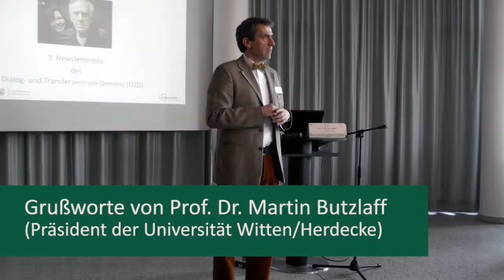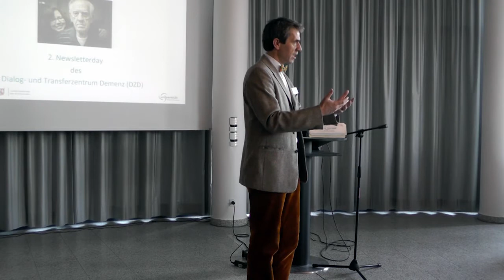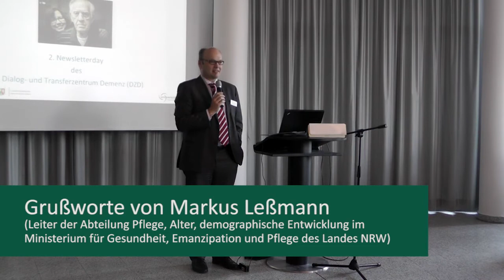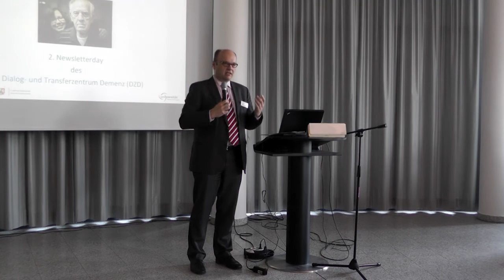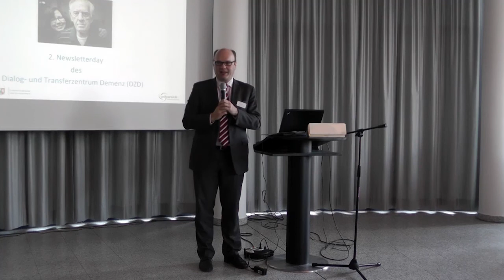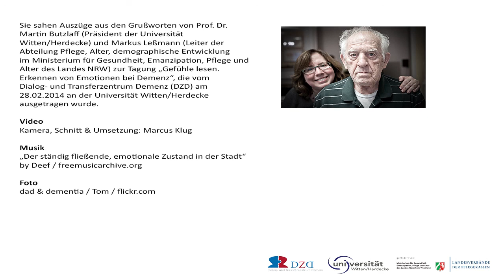Erkennen von Emotionen bei Demenz: Grußworte von Martin Butzlaff und Markus Leßmann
Das Video zeigt die Grußworte von Prof. Dr. Martin Butzlaff (Präsident der Universität Witten/Herdecke) und Markus Leßmann (Leiter der Abteilung Pflege, Alter, demographische Entwicklung im Ministerium für Gesundheit, Emanzipation, Pflege und Alter des Landes Nordrhein-Westfalen) im Rahmen der Veranstaltung "Gefühle lesen. Erkennen von Emotionen in der Pflege Demenzerkrankter" vom Dialog- und Transferzentrum Demenz (DZD), die am 28. Februar 2014 an der Universität Witten/Herdecke ausgetragen wurde.

Zum DZD: Das Dialog- und Transferzentrum Demenz (DZD) - finanziert vom Pflegeministerium NRW und den Landesverbänden der Pflegekassen NRW - ist eine Säule der 2004 gegründeten Landesinitiative Demenzservice NRW und arbeitet an der Schnittstelle zwischen Forschung und Praxis in der Versorgung Demenzerkrankter. Die Tagung „Gefühle lesen. Erkennen von Emotionen in der Pflege Demenzerkrankter" und die multimediale Dokumentation dieser Veranstaltung gehören zur Arbeit des Institutes im Bereich des Wissenstransfers. Für diese Arbeit (insbesondere für den digitalen Wissenstransfer) hat das DZD im Jahre 2013 den Agnes-Karll-Pflegepreis gewonnen.